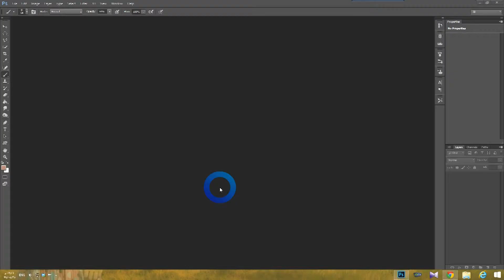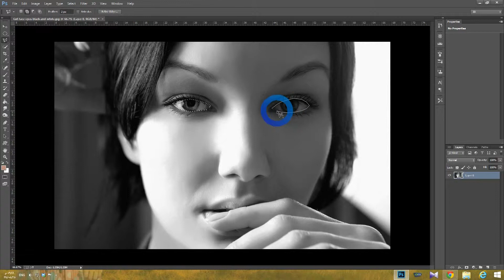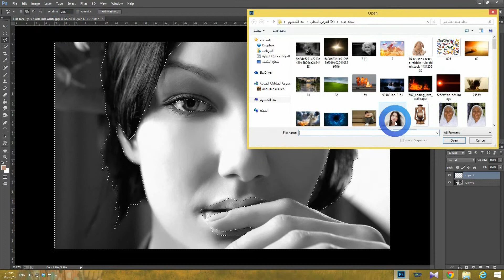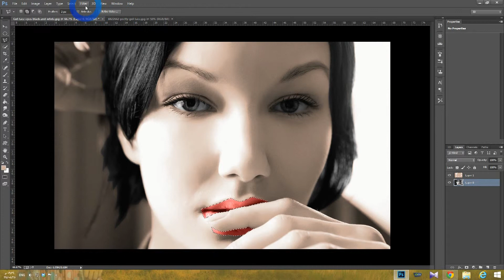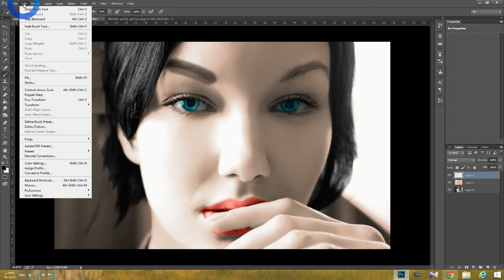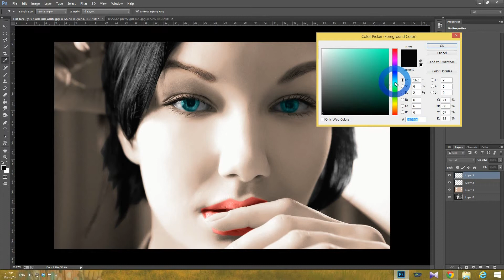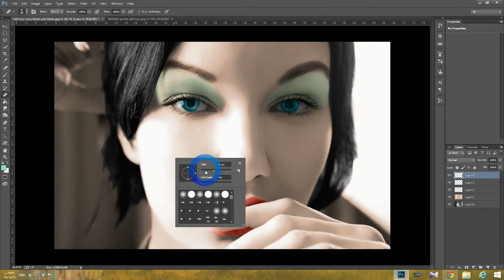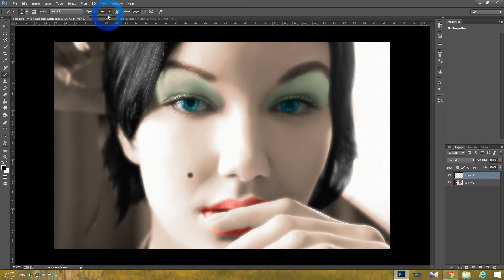photoshop tutorial ha : how to color face ( easy way )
photoshop,color,face,tutorial